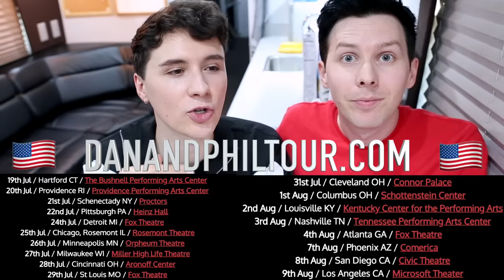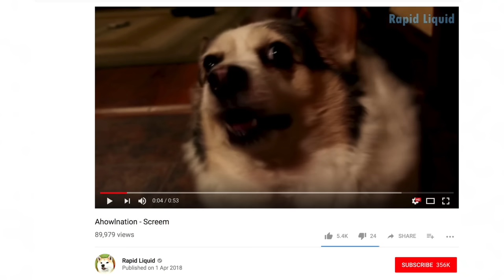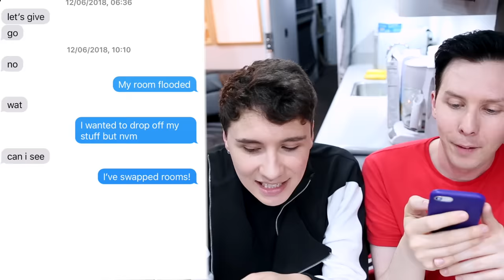What Dan and Phil Text Each Other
Dan and I browse through some of our text messages and discover how weird we actually are!
Including CONNECTICUT, RHODE ISLAND, CHICAGO and MORE!

Coming next to: USA, Canada, Australia, New Zealand, Philippines, Hong Kong, Singapore, India ..and TBC! to see what cities we're visiting, when, where you can get tickets and additional information!